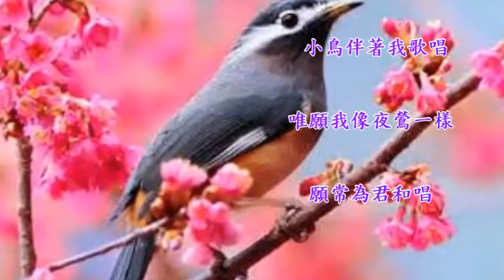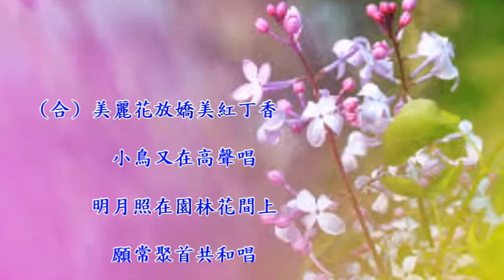紅丁香 - Vincent & Lilian 歌集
合唱:  Vincent & Lilian
製作:  Lilian
原唱: 周聰, 麗然